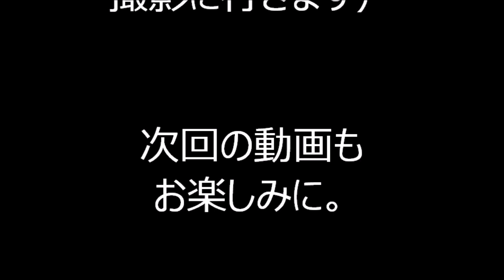新台東音頭 2023年奥浅草盆踊り大会１５ 隅田公園 山谷堀広場 東京都台東区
2023年7月2日に、東京都台東区、隅田公園山谷堀広場で行われました、
「第1回奥浅草盆踊り大会」の様子です。

郡上おどりin青山

中西レモン・すずめのティアーズ